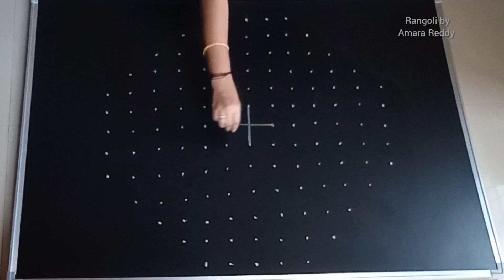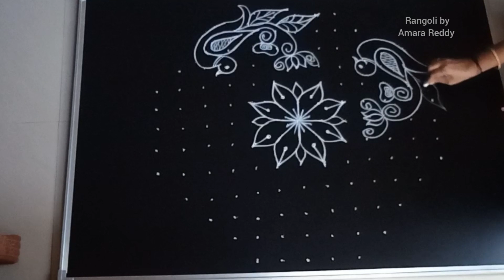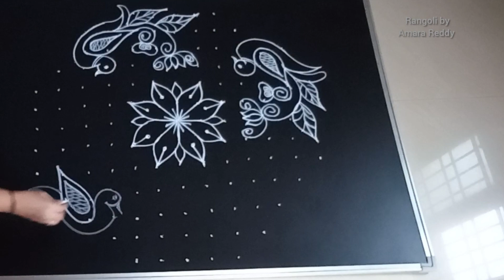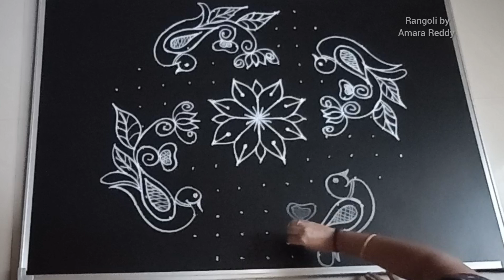latest peacock rangoli designs with dots,mayil kolam/kolangal,chukkala muggulu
mayil kolangal
13chukkala muggulu
simple rangoli
kolam designs
rangoli kolam
easy rangoli designs
kolam rangoli
pongal kolam
padi kolam
margazhi kolam
sikku kolam
kolam with dots
simple kolam
kolam designs with dots
easy kolam
rangoli with dots
rangoli art
latest rangoli